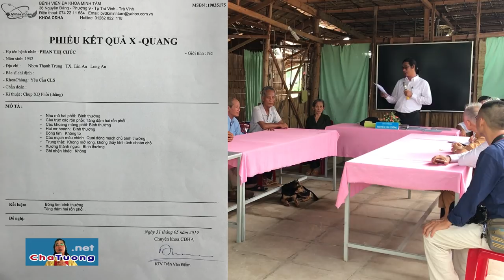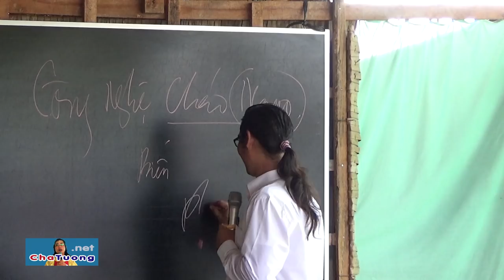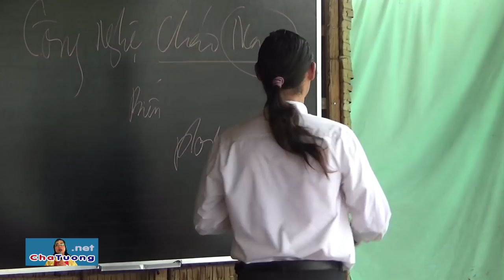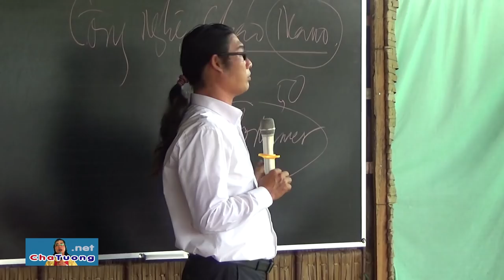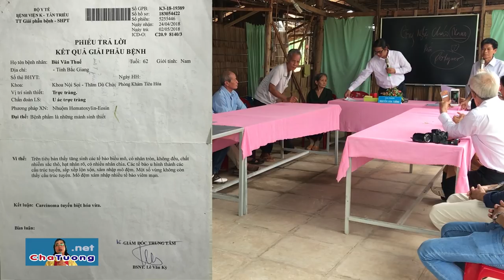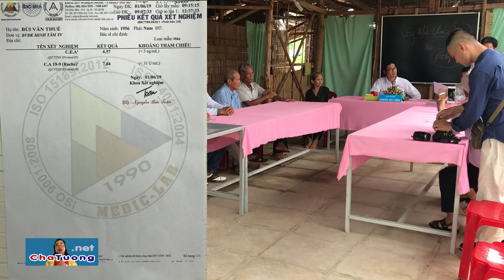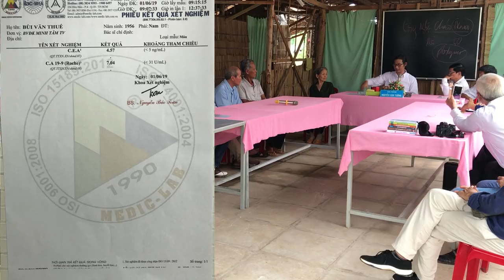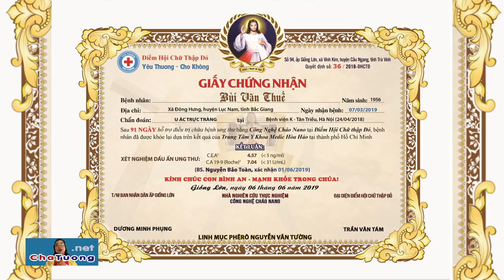TS. NGÔ ĐỨC VƯỢNG CÙNG CHA TƯỜNG CHO "XUẤT VIỆN" 2 BN UNGTHƯ (06/06/2019)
PHÒNG KHÁM CHA TƯỜNG YÊU THƯƠNG - CHO KHÔNG
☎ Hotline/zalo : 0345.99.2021